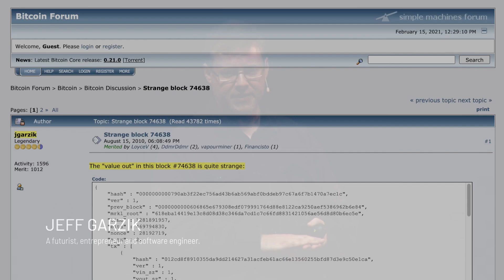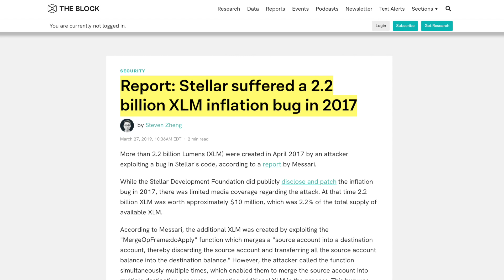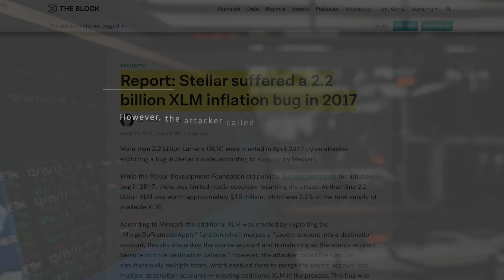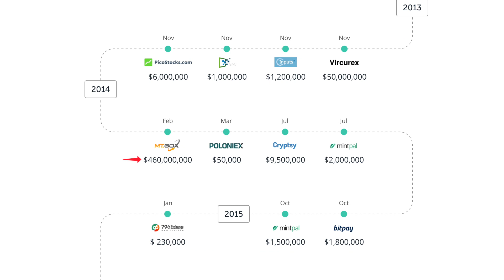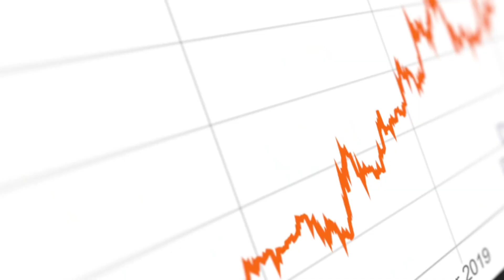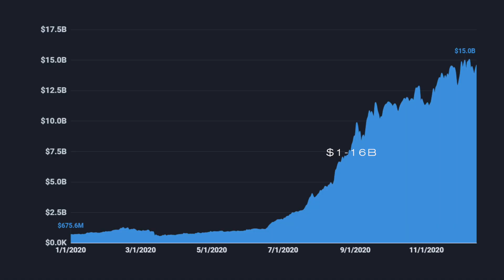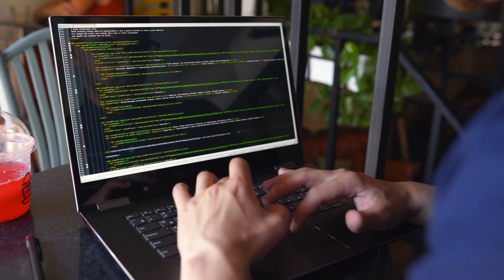WARNING!! A BILLION Dollar DeFi Hack Is Coming in 2021!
WARNING!! BE PREPARED!! A Billion ($$$) DeFi hack is coming in 2021!! Why?? Total Value Locked (TVL) in decentralized finance is bubbling & $100 Billion TVL will be hit this year. Attackers are letting DeFi bugs stay dormant, letting TVL bubble, until the right time to strike!  Vitalik Buterin has said DeFi cannot guarantee less than a 2% chance of not breaking. What’s 2% of $100 billion!?? $2 Billion!!

⏰ Time Stamps ⏰
00:00 The Dark Days of DeFi
00:39 The Rough Early Days of Bitcoin: Inflation Bug in 2010
01:55 Protocol Bugs Can Lay Dormant
02:07 Ravencoin Dormant Inflation Bug in 2020
02:45 Stellar Lumens Dormant Inflation Bug in 2017
03:13 Dormant Bugs in the New Chains??
03:48 Bitcoin & Centralized System Attacks
04:51 DeFi TVL Surges & This Bull Run...
05:23 Implications Are Being Understood
06:47 The Great Billion Dollar DeFi Hack of 2021
07:07 The DeFi Exploits in 2020
08:08 Vitalik Buterin Warns of the 2% DeFi Break
09:27 $100 Billion TVL & The 2% DeFi Bust
10:21 No One Can Predict To Who
10:51 Who Came 1st. The Chico? Or the Egg?

BTC: 3ArFPC5ik9tBy8ART6R2X59qiNXatw5EAG

ETH:  0xF1d402C0175a9fa80dD770e82fa0BD50FDab0EbD

KSM: EFqJcCFQ3zjqz79q2uCd1cAXfJtpcsLyBfUxRt3VXXaCC1w